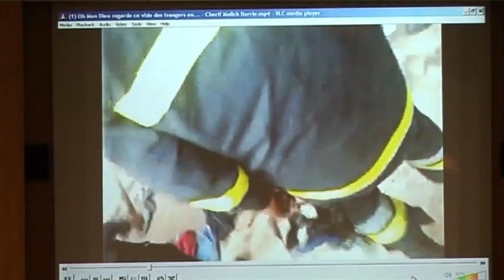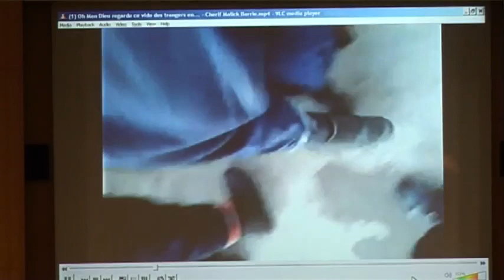Mr. Andy Roland Nziengui Nziengui, Pan African Youth Union (PYU)